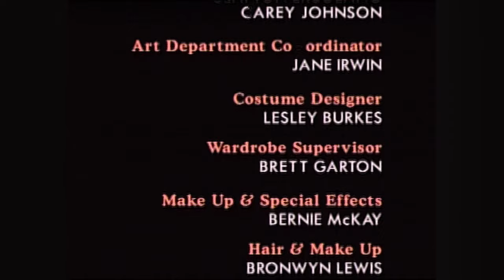Shortland Street - Season 2 (Episode 289)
Episode SYNOPSIS: Leonard expresses his true feelings but Gina is not impressed. Has Rachel ruined Stuart and Kirsty's party? Jaki's admiration for a patient's partner grows.